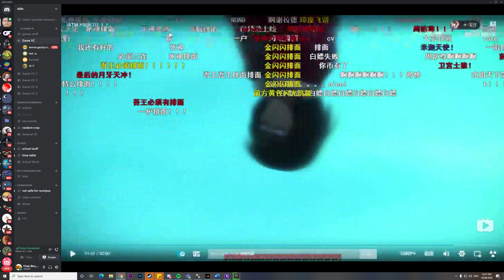I like eating coon cheese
▬▬▬▬▬▬▬▬SOCIAL▬▬▬▬▬▬▬▬
FriedRiceGod: